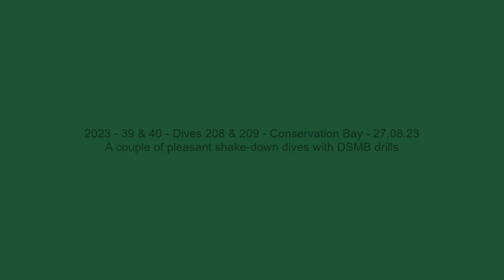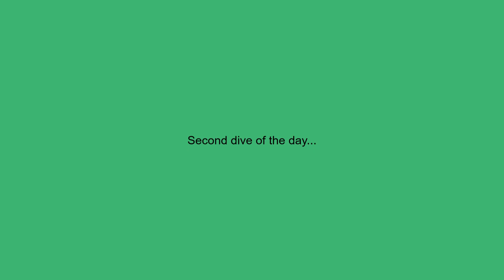2023 39 & 40 Dives 208 & 209 Conservation Bay 27 08 23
This video is from a couple of dives at Conservation Bay. They were essentially a couple of leisurely shake-down dives for my buddies, who also wanted to practice their DSMB deployment skills.

Our first dive was perfectly on slack water, which allowed Colin, Sophie and me to get round past the 'crack in the wall' before turning back to perform their DSMB drills at the base of the return wall. The viz was good and there was plenty to see.

The second dive was a bit shorter for Colin, Martin and me, both by design and also because the flood tide current meant we couldn't get round the wall as far, before being caught up in the current. We turned around as soon as we hit the flow and headed back to the base of the wall (spotting a sizeable dog fish on the way). After their DSMB drills and our safety stop, it was back up the slope and back to shore.

Two very nice and relaxed dives.

Thanks again to my dive buddies; Colin Wishart, Sophie Fallon and Martin Fallon.